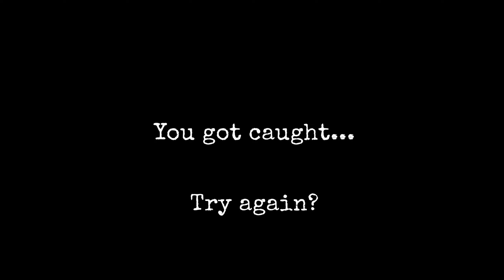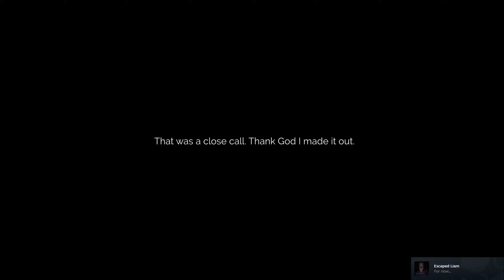Ich werde von einem Stalker verfolgt! (The Stalked)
Heute spiele ich das Horrorspiel The Stalked und werde von einem Stalker verfolgt der mich nicht in Ruhe lassen will.

Hat dir das Video gefallen? (Like/Abo)